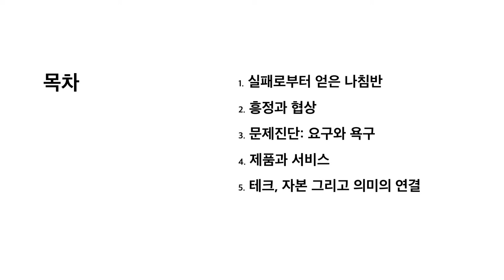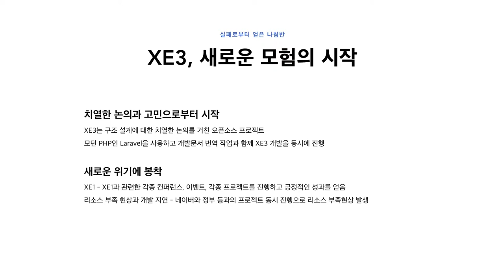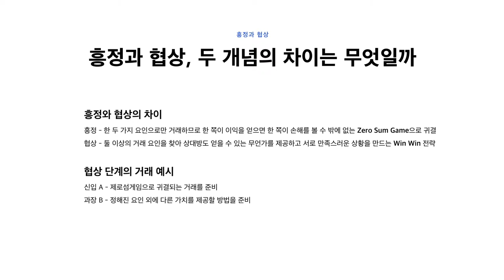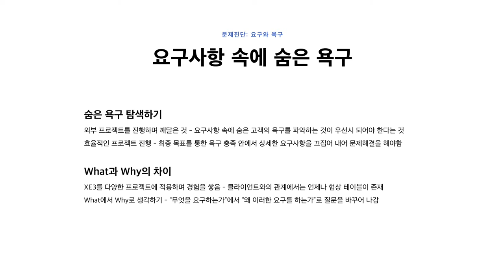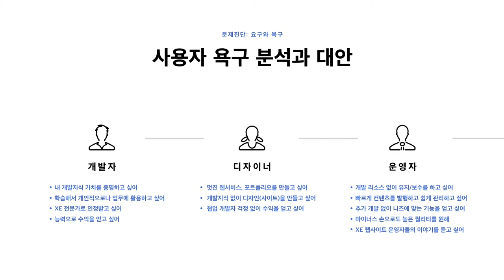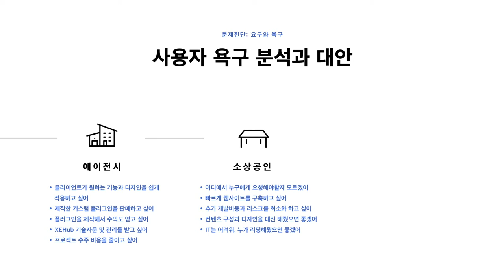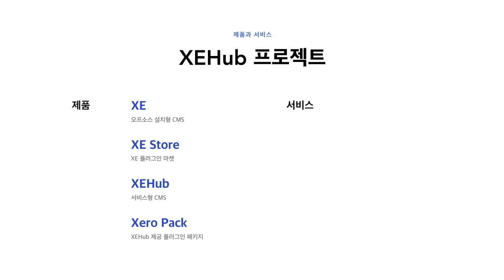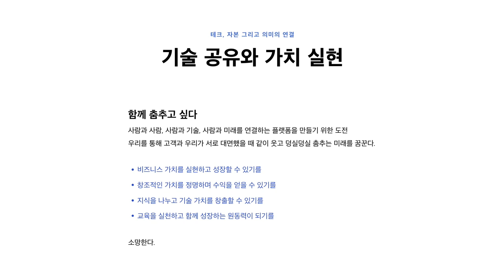OpenSeminar#1 - Session3. XEHub가 꿈꾸는 테크, 자본, 의미의 연결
XEHub가 경험한 도전과 실패, 그리고 문제를 진단하고 해결하는 일련의 과정을 소개합니다. XE가 계획한 제품과 서비스를 소개하고 XE의 비전을 이야기합니다.